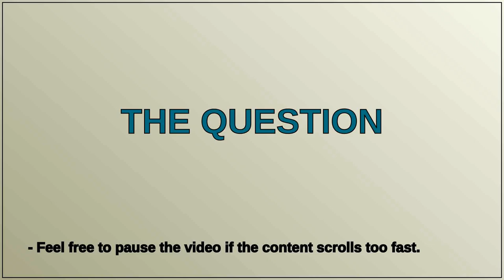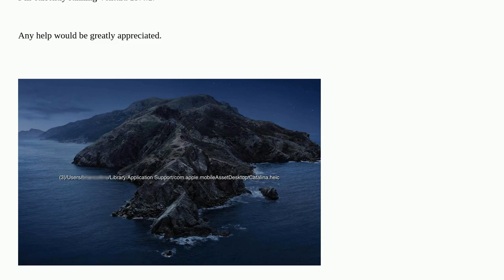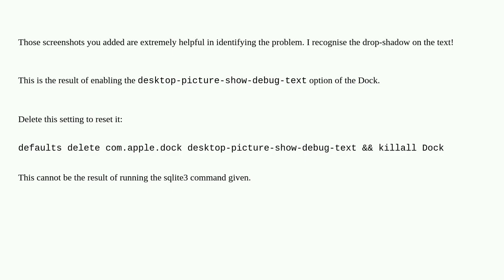Apple: Stop showing path to desktop picture on desktop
Stop showing path to desktop picture on desktop

A special thanks goes out to the community

  terminal desktop graphics command-line